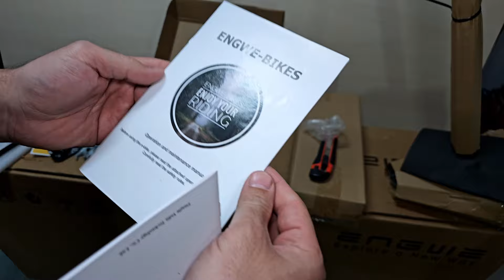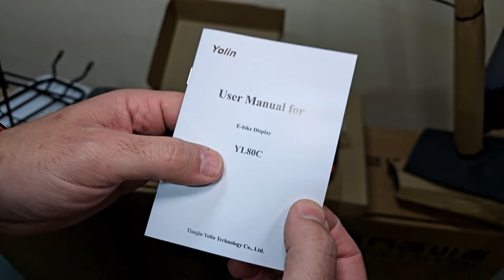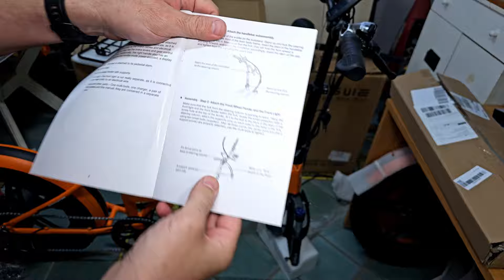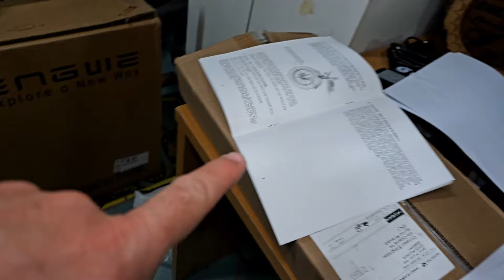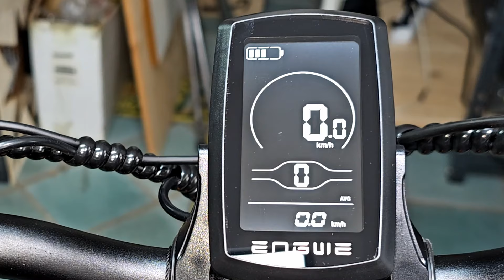ENGWE EP-2 Pro: Unboxing Montaggio Regolazioni Chiusura Manutenzione. Tutto ciò che serve sapere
In questo video mi concentro solo su gli aspetti elencati nel titolo. Così da poter essere più preciso e dettagliato, sperando di esse d'aiuto a chi compra questa bici. In questo modo il video della prova su strada sarà più specifico sull'uso in varie condizioni.